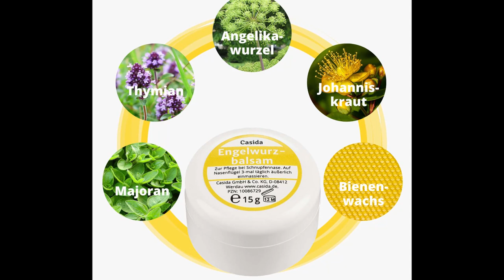ERSTE ZEIT mit BABY - Tipps für Alltag mit Neugeborenem TEIL I. Was dir Hebamme nicht erzählen wird!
In dem Video Erste Zeit mit Baby teile ich mit euch meine bewährten Tipps für den Alltag mit Neugeborenem. Da ich ziemlich viele Tipps für den Alltag mit Baby habe, habe ich das Video in zwei Teile aufgeteilt. In diesem Video erfährst du meine Tipps für die Baby Pflege und die erste Zeit mit Säugling (wickeln, baden, Nägel schneiden, Säuglingsschnupfen bekämpfen). Darüber hinaus gebe ich dir noch meine Tipps, was die Wahl der Babykleidung betrifft.
Nächste Woche veröffentliche ich den zweiten Teil des Videos Erste Zeit mit Baby mit Tipps zum Stillen, Baby beruhigen und Bindung.

Wenn dich nur bestimmte Themen interessieren, anbei kannst du schnell zu dem jeweiligen Kapitel springen über die Zeitstempel:

0:00 Intro
01:03 Säuglingspflege
8:54 Babykleidung

Wir sehen uns in dem nächsten Video!

xoxoxo

Eure Nadia

Dieses Video enthält unbezahlte Markennennung und/oder Markenerkennung.
Sachen in dem Video (*):
1. Windeln mit Indikator (*)
2. Naturschwamm Baby (*)
3. Bambus Waschlappen (*)
4. Nasensaugen für Standard Staubsauger (*)
5. Mund Nasensauger (*)
6. Engelwurzbalsam beim Schnupfennase (*)
7. Strampler Reißverschluss (*)
8. Neugeborenen Set von Micu Micu (*)